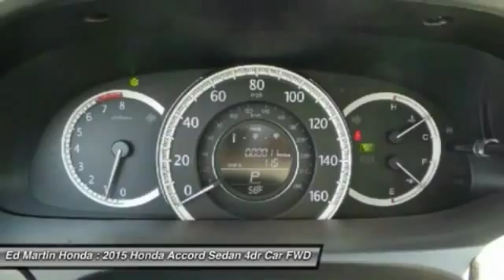2015 Honda Accord Sedan 2AC3665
2015 HONDA ACCORD SEDAN Indianapolis, IN
Stock# 2AC3665

What began as a 2-door hatchback in 1976 has grown into today's full-size sedan. Like the rest of the car, the Accord's 5-passenger interior is a pleasing step forward. The cabin boasts soft-touch materials for a quality feel. The front seats are comfortable, and the driver's seat actually toned down the lumbar support. The rear seats have even more room, as does the trunk. Sleek, rippled sheet metal defines a more streamlined exterior that has shrunk around an interior that feels roomier than previous generations. The most surprising thing about the Accord is its refined continuously variable transmission (CVT). Mated to the 4-cylinder, this CVT feels much like a normal automatic, mimicking gear changes. Even a base Accord has good power for acceleration and passing, yet attains an impressive mileage on the highway. Move up to a V6 model with 6-speed automatic transmission, and the Accord is downright quick. For the individual looking to consume less the Accord comes as a Hybrid as well. This operates on a 141hp 2.0-liter, 16-valve i-VTEC 4-cylinder engine and a 55hp lithium-ion battery pack for a net hp of 196. The Hybrid can achieve ratings of 50 cty and 45 hwy. To help maximize efficiency, the Accord Hybrid seamlessly shifts between three distinct drive modes: EV Drive, Hybrid Drive and Engine Drive. EV Drive is 100% electric, and generally is pre-owned during braking and when starting from a stop. Hybrid Drive uses the fuel engine and electric motor to provide extra zip during acceleration, and once your Accord Hybrid is cruising with highway efficiency, Engine Drive takes over. If you want a hassle-free, pleasing family car with a reputation for quality and an immediate familiarity, you can't go wrong with the Accord.